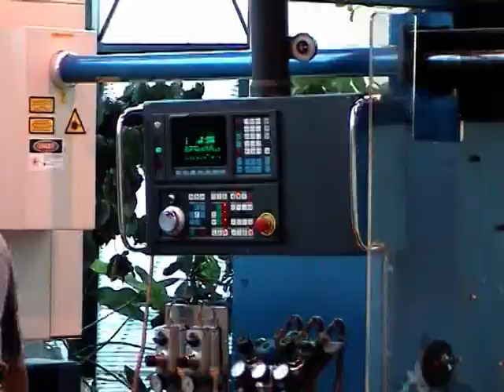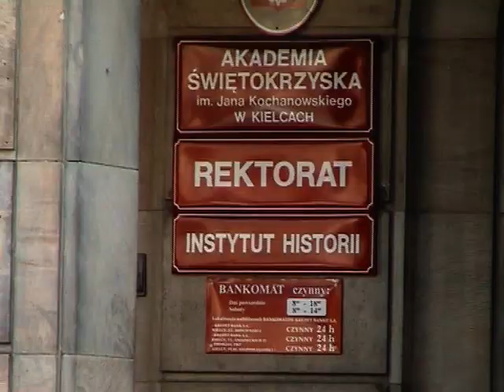Film promocyjny o Kielcach z roku 2003 wersja angielska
Stare materiały promujące region świętokrzyski.